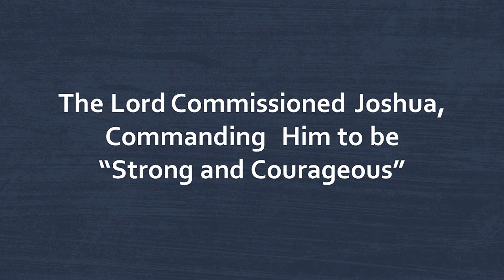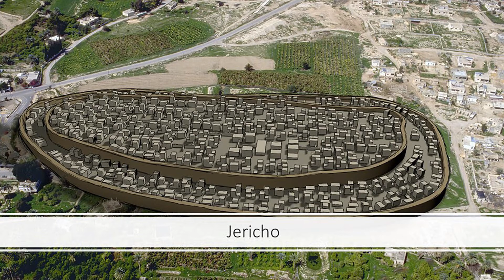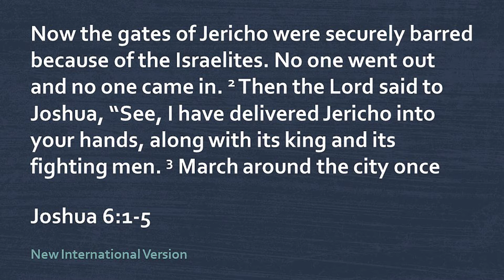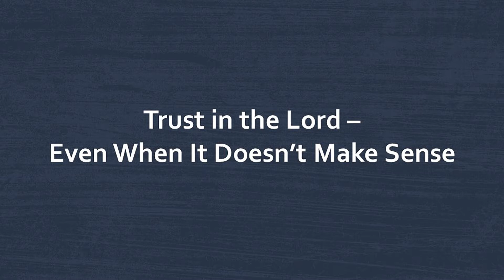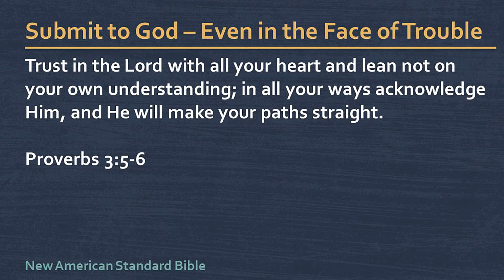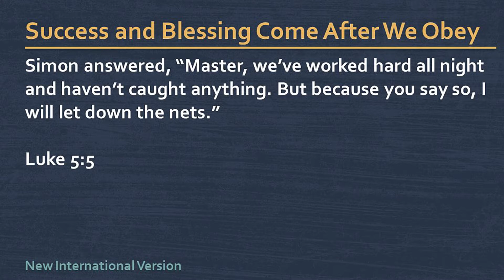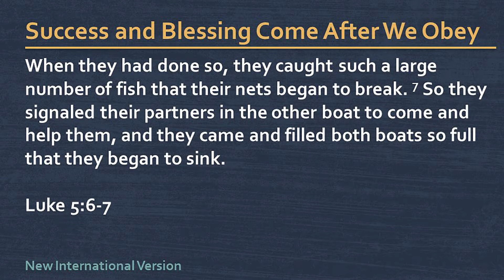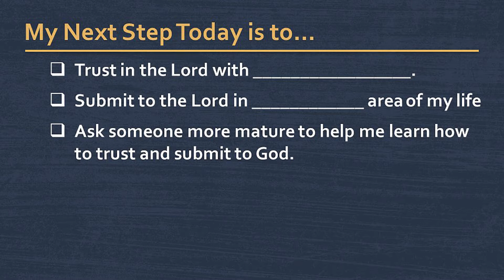Series | Bible Stories | Joshua & Jericho | June 12, 2022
The Bible is full of fantastic and amazing stories!  And they play a major role in understanding the history of the Bible and reveal much about who God is and His ways. In this series we seek to dig deeper into these stories and how the events of these men and women still impact our lives today.